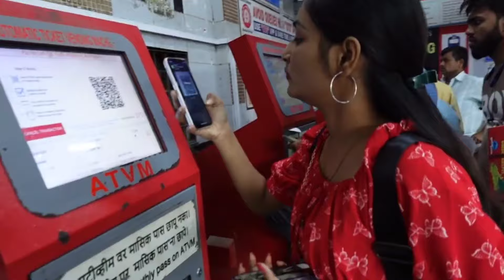One Day Trip To अलीबाग 🥳 || Our Day In Alibaug 🤗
Hey guys!🫶🏻

Hi family❤️🫶🏻✨

We Have Upcoming Videos On
Fashion
Lifestyle
Modelling
Vlogs

Location:- Alibaug Mumbai

iPhone 13
Tripod
Mike ￼￼

channel f
If you Like my Today's Video Then Please hit that
"Like" button,
Shower Some Love & Respect As You Were
Giving Me on Tiktok/Instagram
If anyone has any Questions then "Comment"
down below,
Drop Your Valuable Feedback In Comment
Section (It's All Your's)
Your 1 share can make a big change for me, so

Places To Visit in Alibaug:
Alibaug Beach
Kolaba Fort
Revdanda Fort
Revdanda Beach
Nagaon Beach
Kankeshwar Temple
Korlai Fort
Korlai Beach
Kashid Beach
Murud Janjira Fort
Mandwa Beach
Sagargad Fort